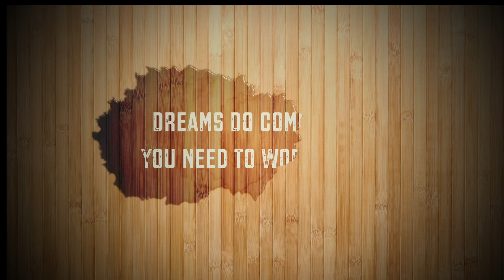Dream Come True | S1000RR Delivery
Dreams do come true, you need to work for it.
I got mine, you will too, just work for it...